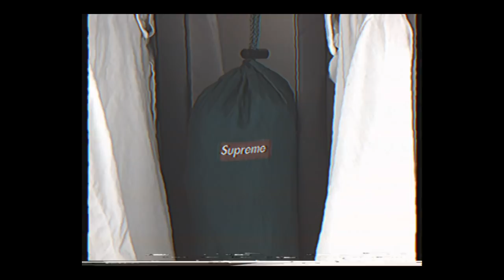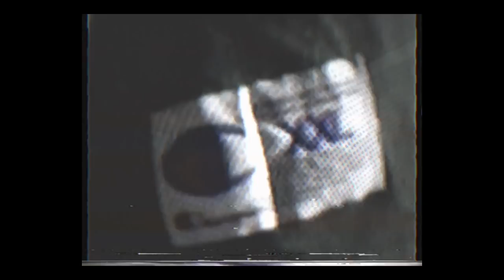my vintage closet tour (2017)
so this is my vintage closet tour, not my entire closet, kah we missing trousers etc but this is the majority of my clothes. where to buy and more info below.
chapter select
• 0:01 home movie intro
• 0:35 my vintage closet tour intro
• 1:30 closet breakdown
• 2:05 dark colour clothing
• 2:49 dark t-shirts
• 3:14 brown and beige clothes
• 4:20 colourful clothes
• 5:30 grey & cream clothing
• 7:20 white t-shirts
• 8:58 my vintage closet tour conclusion

clothes in my closet
sim = similar / alt = alternative

vintage black sweater
black champion sweater
black turtleneck
black nike tee
black nike sweater
vintage button up vest
ralph lauren green long sleeve tee
brown turtle neck tee
novacheck burberry shirt
light novacheck burberry shirt
orange ralph lauren tee
plain teal t-shirt
vintage o-shea t-shirt
- thrifted
vintage yves saint laurent polo
- thrifted
vintage lyle and scott polo
- thrifted
grey champion sweater
grey ralph lauren tee (bootleg?)
vintage (grandad style) knitwear jumper
- thrifted
stussy mohair zebra jumper
vintage m&s st. michael jumper
- thrifted
supreme thermal t-shirt
vintage ralph lauren p wing
- noooooooooo way
kishi kaisei t-shirt (retired)
- retired
palace statue tee
- sold out
plain white champion tee
white button up shirts
supreme raincoat poncho
- old fw16 collection i believe
connect
credits
•source: no sound cloud yet